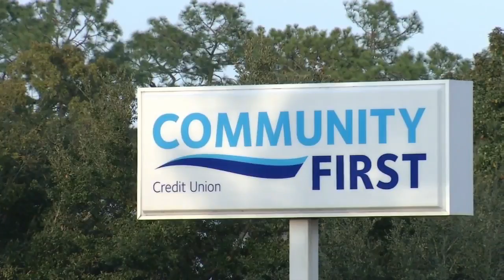Hostage physically strained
After being freed from the hostage situation, one man went to see the doctor, despite having no obvious physical injuries.